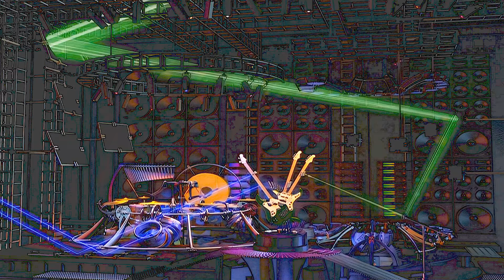Future Retro cartoonized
I know, it was animated already. But I ran it through the cartoon filter which simplified the color pallet and gave it a different look. I'm curious to try this on the others. Anyway, I'm working on the Midijam version of this and I got sidetracked.